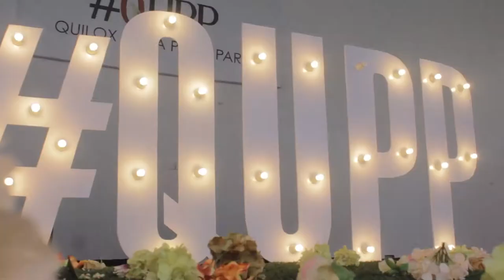QUPP Season 5 Reopening got soooo lit. WATCH!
Watch  your favourite Celebrities having fun at the QUPP Season 5 Reopening Themed Tropical Paradise.